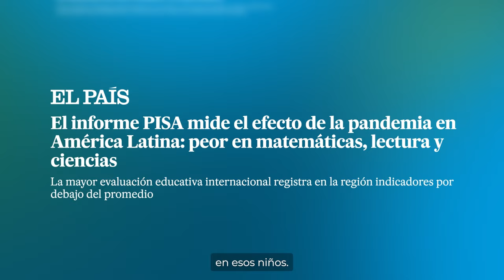Día Internacional de la Educación: el aprendizaje no puede esperar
La región tiene la gran oportunidad de potenciar su desarrollo educativo. Para eso, necesita invertir más y mejor y acelerar los aprendizajes.
Accede a los principales datos educativos en la nueva publicación El Estado de la Educación en América Latina y el Caribe 2023,